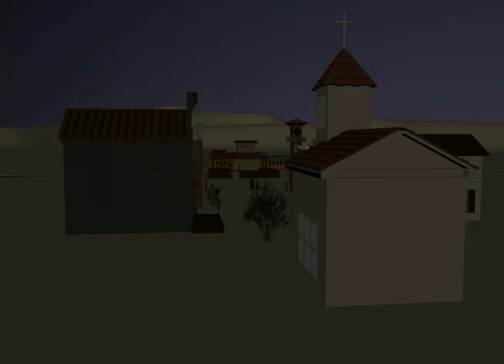The Peacemaker - Short Film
class project of a western showdown using maya